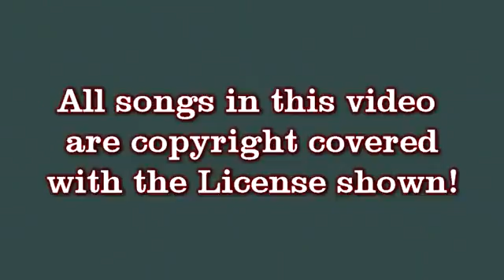New Vision Ministries Lincolnton 10 30 2016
New Vision Ministries Lincolnton 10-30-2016 with Pastor Scott Mann